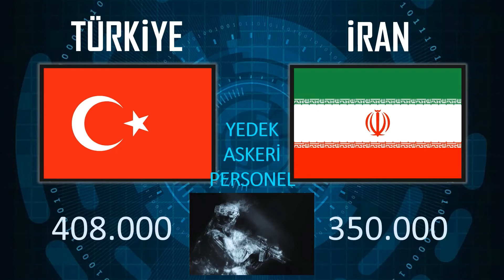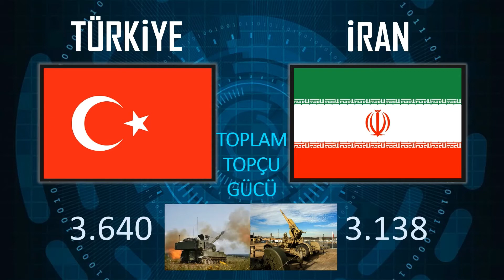Türkiye'ye Karşı İran Askeri Güç Karşılaştırması - 2022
Merhaba arkadaşlar. "Türkiye'ye Karşı İran Askeri Güç Karşılaştırması - 2022" adlı videoma hoş geldiniz.

-"Norfolk Alayı ve Bulut (Norfolk Alayı'nın Gizemli Bir Şekilde Ortadan Kaybolması)" adlı videomu bu bağlantıya tıklayarak izleyebilirsiniz.

Özel Gen Serisinin Birinci Kitabı: Zorlu Süreç

Kitabın Yazarı: Ahmet Kerem Akdeniz

Kitabın Konusu: Özel genli olduğunu öğrenen Doğan, Kötü Özel Genliler tarafından kaçırılır. Arkadaşlarıyla birlikte Kötü Özel Genlilerin elinden kurtulmaya çalışır. Böylelikle Doğan ve arkadaşları zorlu bir serüvene başlamış olur. Bu serüvende karşılarına çeşitli engeller çıkacak: devasa labirent, uçsuz bucaksız orman, yeni bir gezegen… Bir yandan bu engelleri aşmaya çalışırken diğer yandan özel genleri sayesinde kazandıkları güçlerini kontrol etmeye çalışırlar. Bütün bu zorluklara göğüs gerip dünyayı bekleyen büyük tehlikeyi durdurabilecekler mi?

Kitabı aşağıdaki linke tıklayarak Cinius Shop'tan satın alabilirsiniz.

Kitabı aşağıdaki linke tıklayarak Pandora'dan satın alabilirsiniz.

Kitabı aşağıdaki linke tıklayarak D&R'den satın alabilirsiniz.